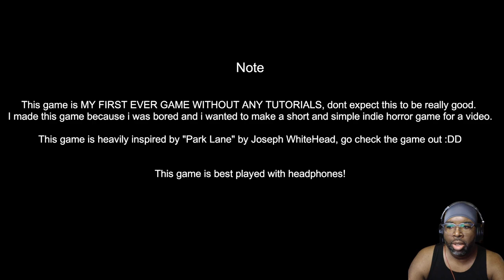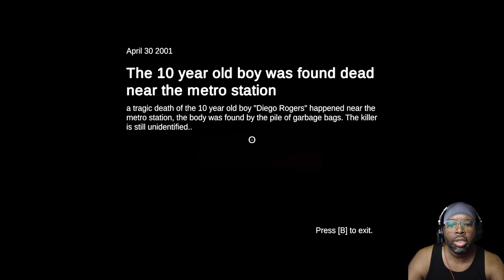The Metro Station Incident Gameplay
The Metro Station Incident is a short indie horror game about a man waiting for the train after a bad day at work, alone in the metro station...

- This is my first game, feel free to give me some feedback :D